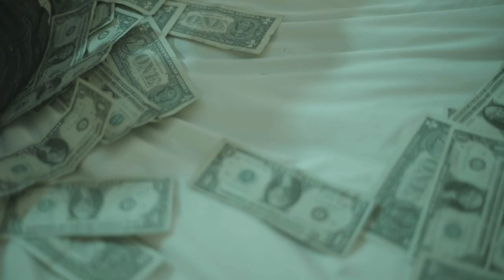Vitõ Rizzútõ - BraBus ( Official Music Video )